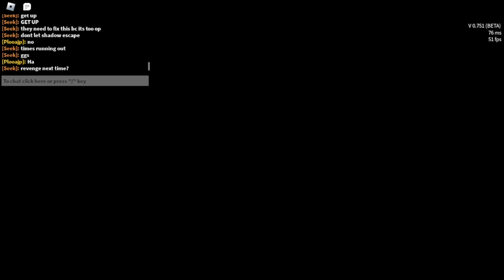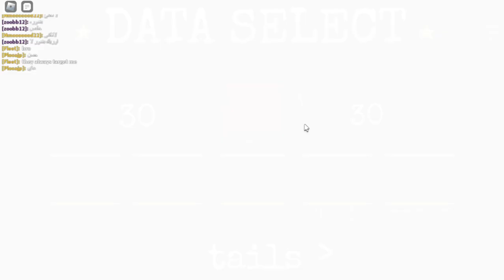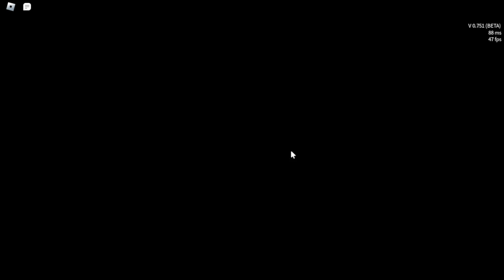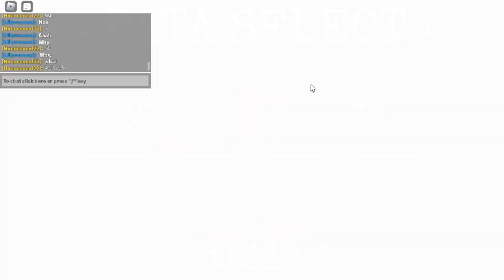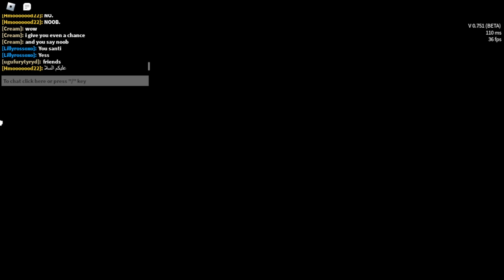sonic the disaster roblox part 18